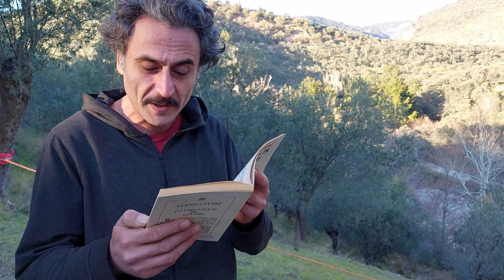İpte Yürümenin (Slackline) Sırrı : Boşvermişlik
Denge kurmayı öğrenirsem ipte yürüyebilir miyim diye sordu Memo, ben de dedim ki ipte yürümek için dengeden daha fazlasına ihtiyaç var. Yine ne yumurtlayacak acaba diye baktı yüzüme, anladım ben onu ama saygılı çocuktur Memo, beklemeye başladı. Ben de dedim ki ipte yürümek için ipte yürüdüğünü unutman lazım. Doğal olarak kafası karıştı çocuğun, ben de devam ettim, boş vereceksin yani. E düşerim o zaman dedi. Hah dedim tam da bu, ipte yürüdüğün her an zihninde olursa o zaman düşerim sözcüğü aklından çıkmaz e o zaman da düşersin. Hani yaşarken her an öleceğimizi düşünüyor muyuz? Onun gibi. Ağır oldu bu dedi Memo… Ben de dedim ki o zaman sen çek ben de eğlencelisinden bir ipte yürümek için ipte yürüdüğünü boş ver videosu çekeyim… Bastı Memo kayıt düğmesine, ben de başladım yürümeye.

Dip not: İpte yürümekle ilgili şahane bir film önerisini de buraya bırakayım. Muhteşem ip cambazı Philippe Petit’i anlatan "Man On Wire"